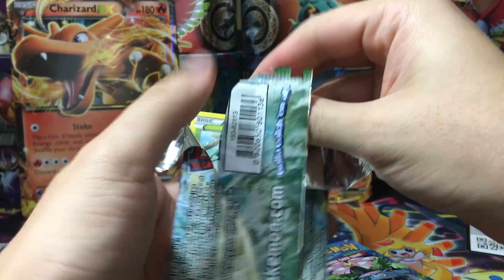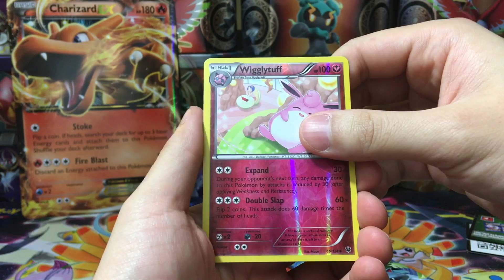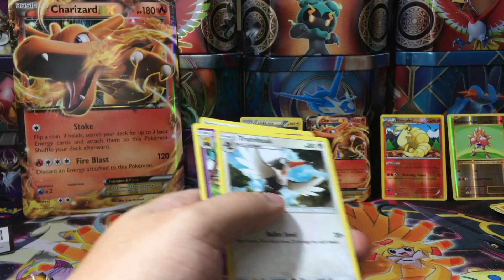TURBO OPENING - GAMESTOP HAUL - CHARIZARD EX BOX - A POKEMON PACK OPENING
More of my Gamestop Haul! Watch is I QUICKLY open a Charizard EX box. Check out the pulls!